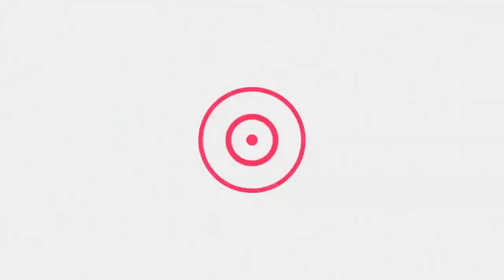സന്പത്ത് കൈയ്യിൽ നിലനിൽക്കാൻ 10 മാർഗ്ഗങ്ങൾ | 9567955292 | Malayalam Astrology | Asia Live TV